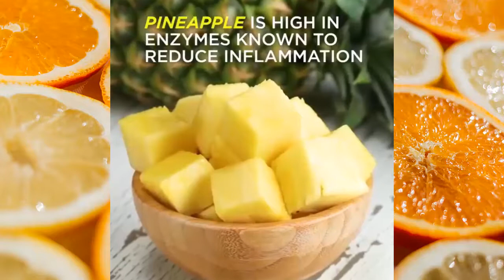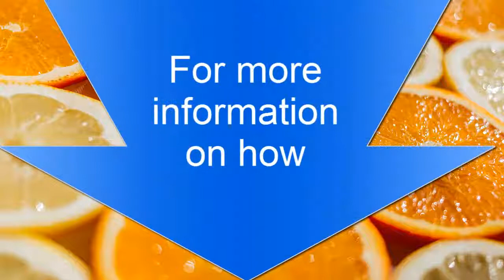How to remove salt from the body? | Useful Cleansing Smoothie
A very healthy smoothie that helps remove excess salt from the body and normalizes digestion.
These are vitamins for the body and an improved metabolism.